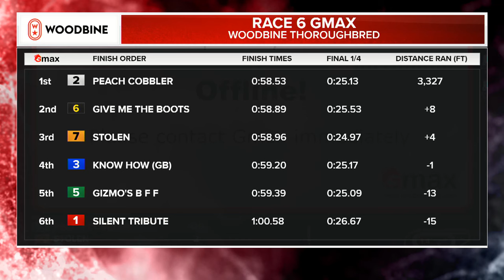Woodbine, Tbred, September 1, 2024 Race 6 | Woodbine Horse Race Replay